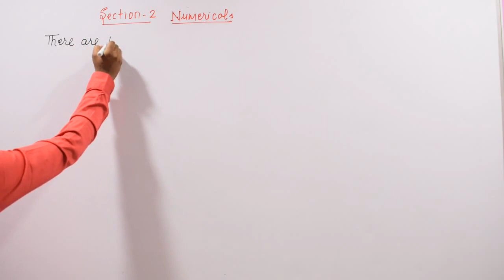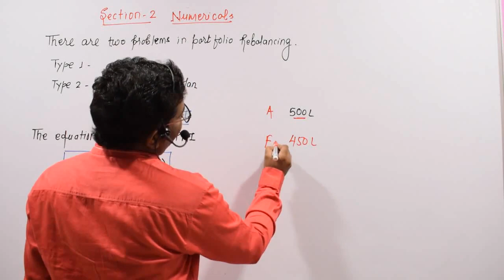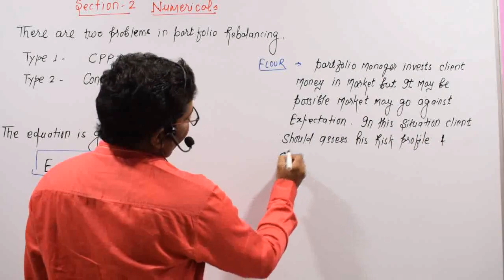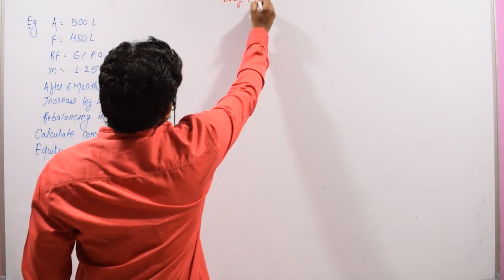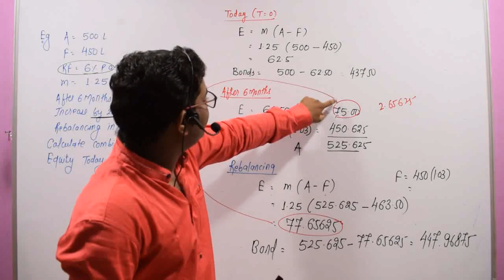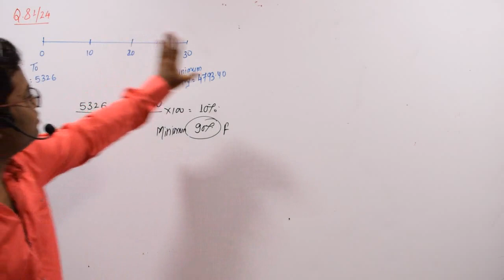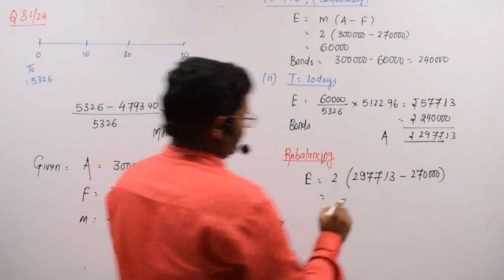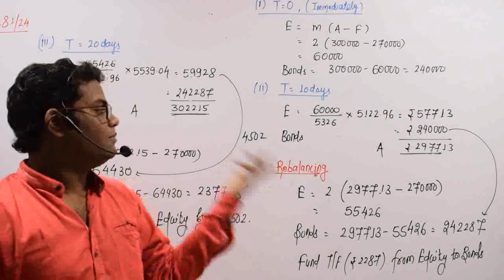CA FINAL SFM- PORTFOLIO REBALANCING SECTION-2 ( Q. 70 OF INDIAN CAPITALMARKET)